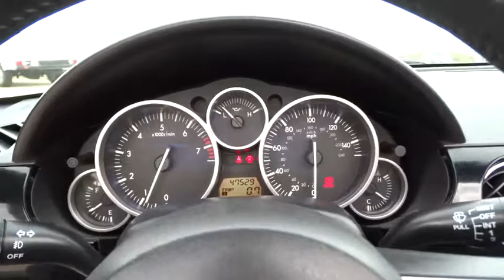2006 Mazda MX-5 Miata Tulsa, Broken Arrow, Owasso, Bixby, Green Country, OK S5385A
2006 Mazda MX-5 Miata

Ferguson Superstore
1601 N Elm Place

Black w/Leather Upholstery. Fueled by savings. Boosts the oomph factor. How would you like cruising home in this charming 2006 Mazda Miata? It gives you superb fuel economy and more bang for the buck than most other convertibles out there. Ask for the Import Store when calling. Ferguson Advantage Imports. We've got what you're looking for.